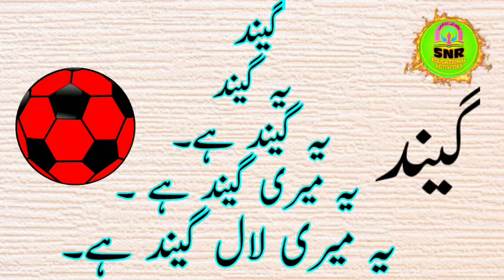لفظی اہرام/ عنوان * گیند/ پڑھوں اور لکھوں